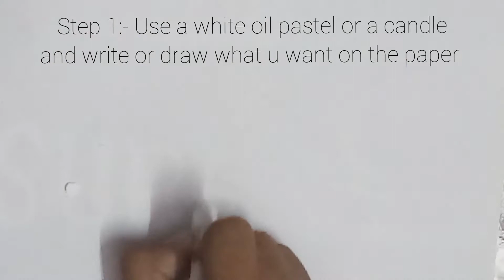TUTORIAL on a watercolour trick